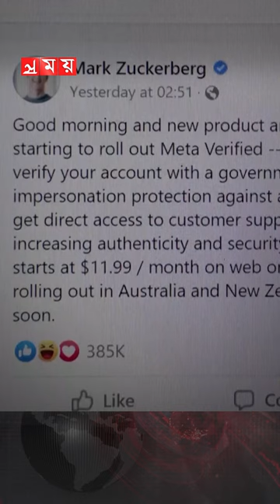টাকার বিনিময়ে এবার ফেসবুক-ইনস্টাগ্রামের ব্লু ব্যাজ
Somoy TV: t.ly/Se1z
Somoy TV Bulletin: t.ly/iqIq
Somoy Entertainment: t.ly/3dWC
Somoy Sports: t.ly/iASp
SOMOY TV ISLAMIC: t.ly/zU6a

Somoynews.tv: t.ly/Y7ab
খেলার সময়: t.ly/xJ5H
সময়ের গল্প: t.ly/EW3M
এ সময়ের বাণিজ্য : t.ly/m3ir

Groups:
Somoy TV (Official)✅: t.ly/ajiO
Somoy Entertainment✅: t.ly/8CLh
Somoy Business✅: t.ly/4xaJ